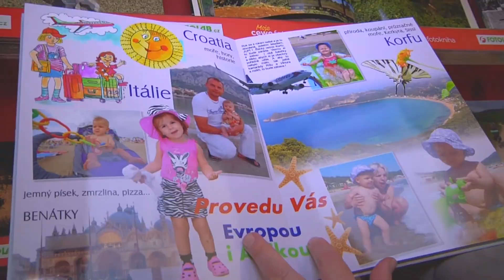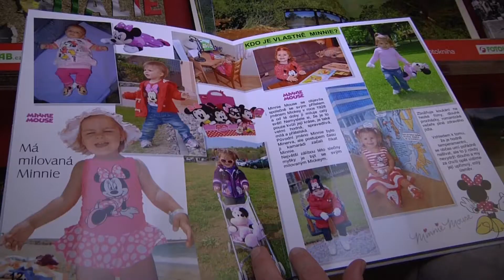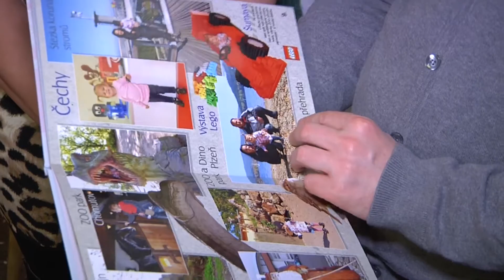12. finalista soutěže CEWE FOTOKNIHA roku 2014